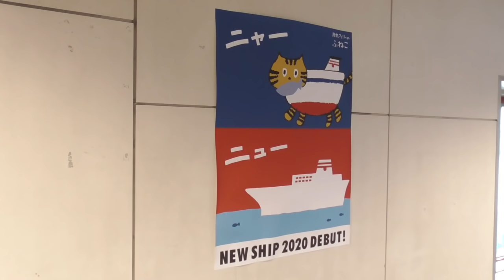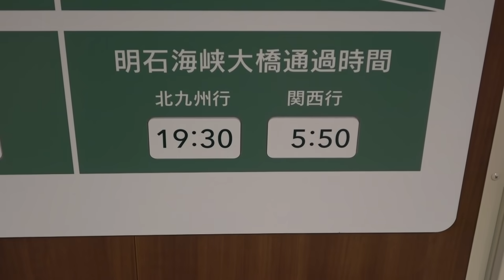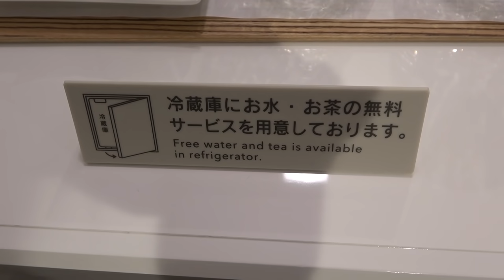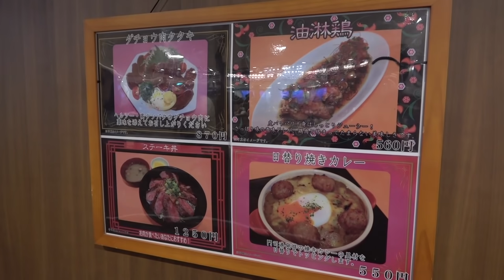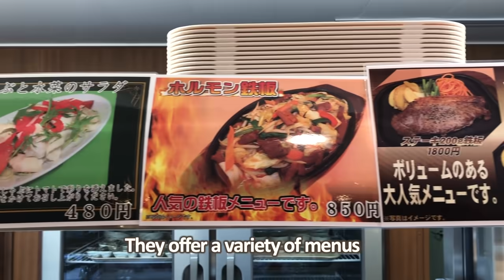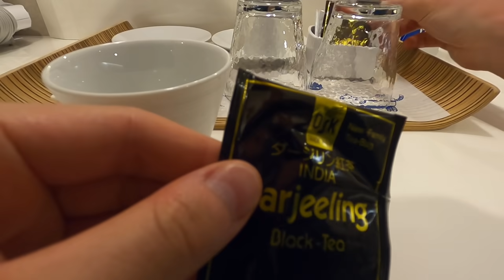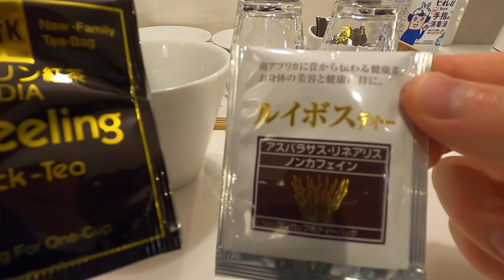FIRST CLASS CRUISE SHIP IN JAPAN (Fukuoka→Kobe) || Hankyu Ferry Yamato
◆The Japanese ferry Hankyu Ferry runs in the western area of Japan.